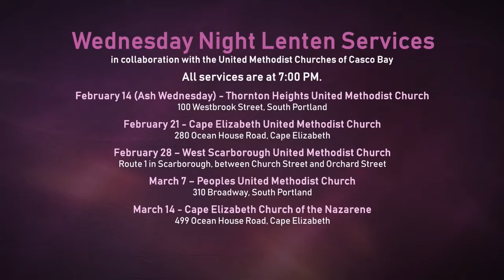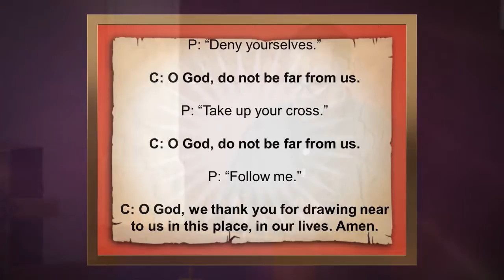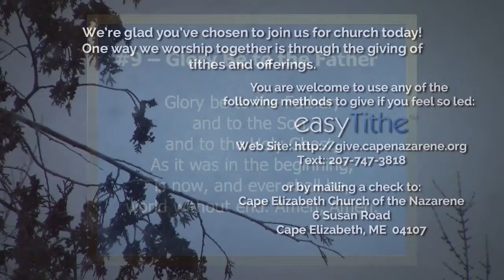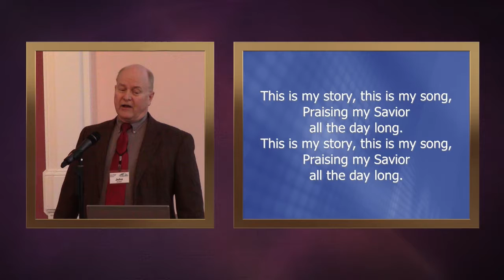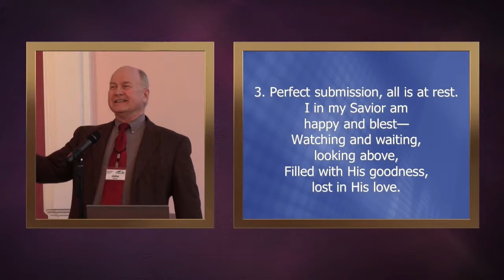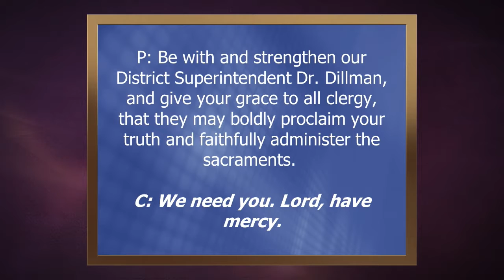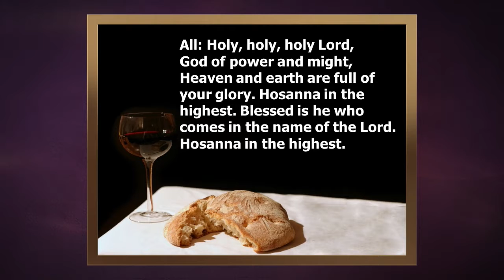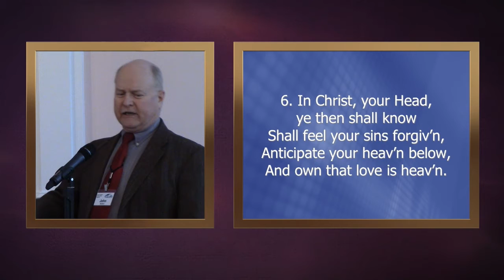Pray Without Ceasing – February 25, 2018 (Second Sunday in Lent)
We are called to pray, but what does prayer look like? As we continue our Spiritual Discipline series we look at different modes of praying that help us to do as Saint Paul told the Thessalonians – pray without ceasing!

We invite you to join us live for worship every Sunday morning at 10:45 EST, either in person or online!